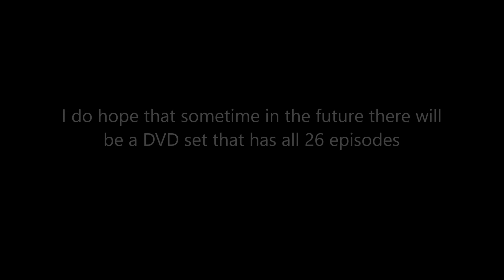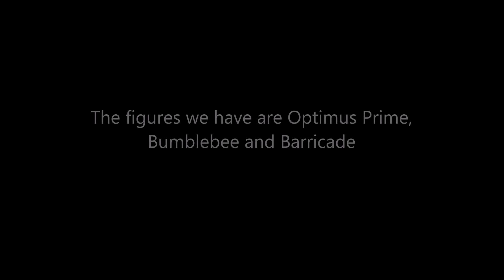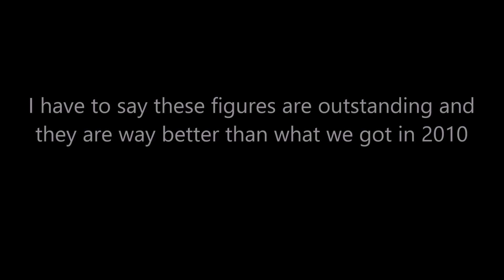Transformers News #221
Also don’t forget to click on my notifications button to keep an up to date on my latest videos.